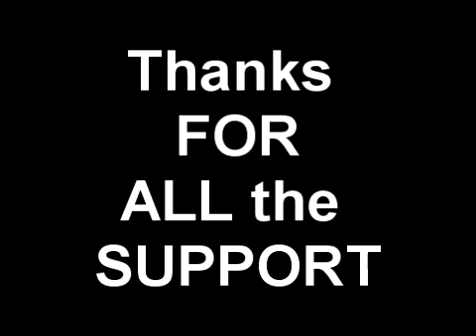2010 FLASHBACK!!!!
A YEAR IN PERSPECTIVE